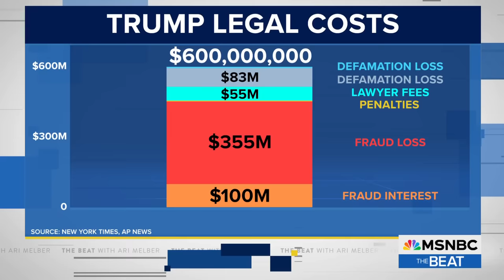Trump in cash crunch as he pays huge bond after losing ‘lies’ case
Former President Donald Trump has posted a $91.6 million bond as he appeals the judgment against him in the E. Jean Carroll defamation case. MSNBC’s Ari Melber reports on Trump’s legal woes and is joined by Former Mueller prosecutor Andrew Weissman and NYU law professor Melissa Murray. (Bookmark The Beat’s YouTube playlist, updated daily Connect with Ari on YouTube IG Merch